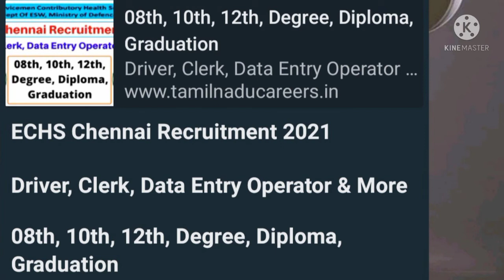ECIS Chennai Requirement 2021 | Job updates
Account Details

Name : G.Prithivi Anand

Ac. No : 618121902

IFSC Code : IDIB000E045

Indian Bank